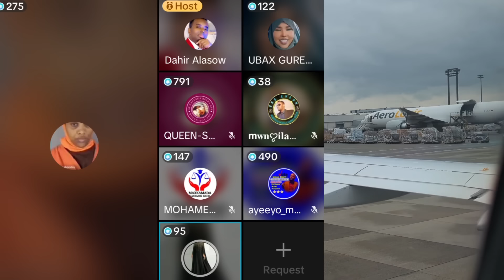KHADIJO O SO WACDAY DAAHIR ALASOW MARKII XABSIGA LO SII WADAY SABABTA LAGU XIRAY WAX KA OGOOW ⚖️🤭